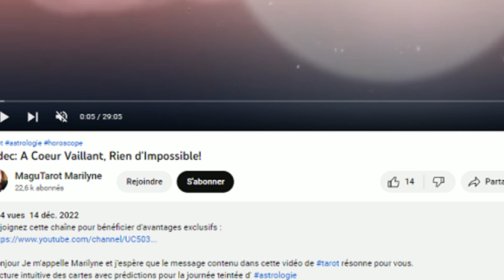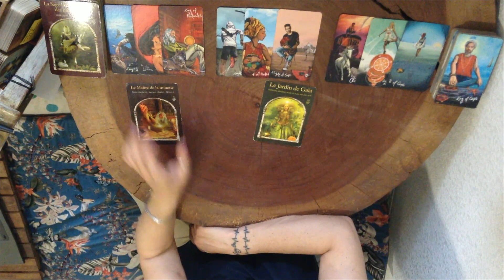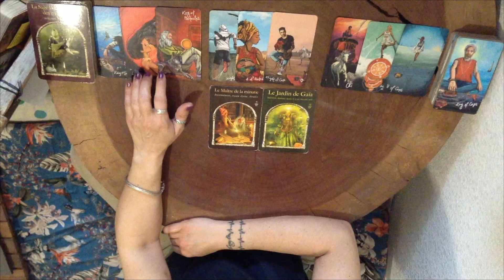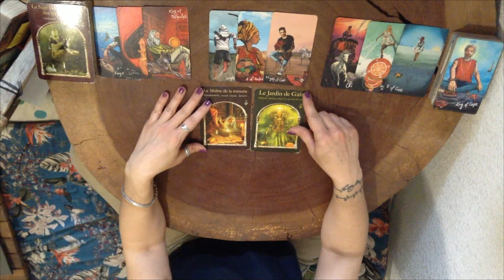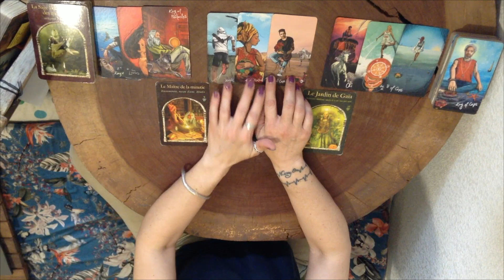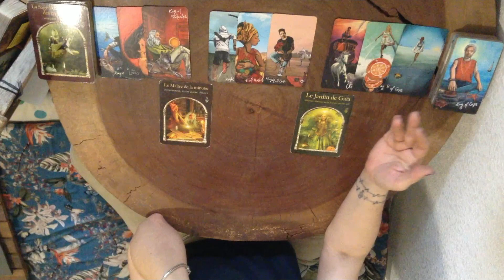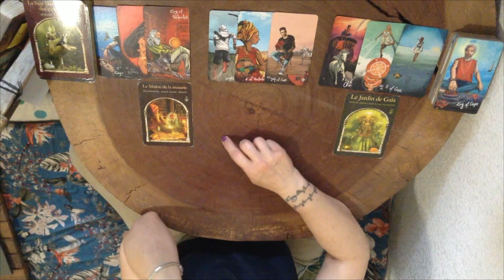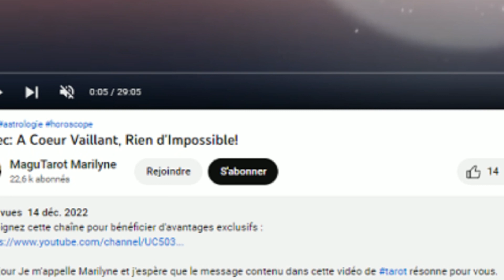Lion: Soyez intègre dans vos choix et minutieux dans vos actions...